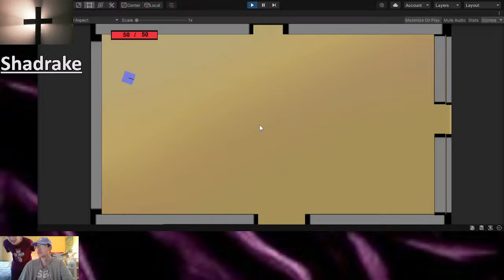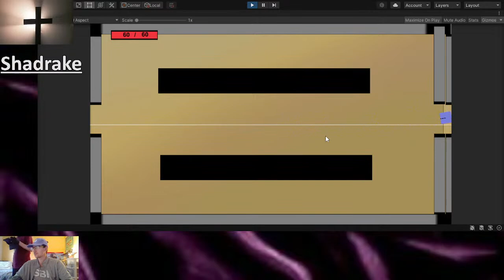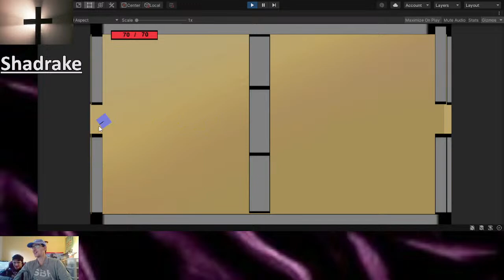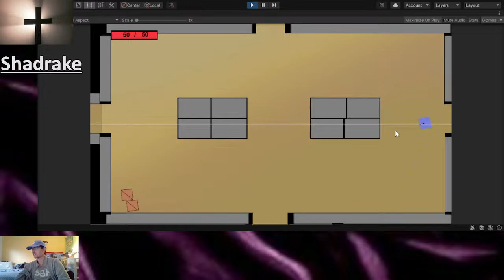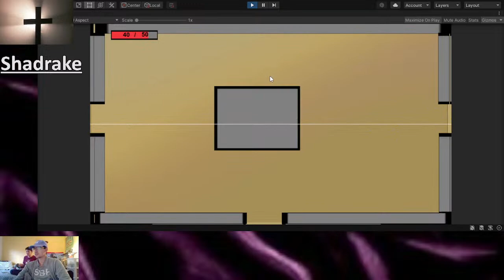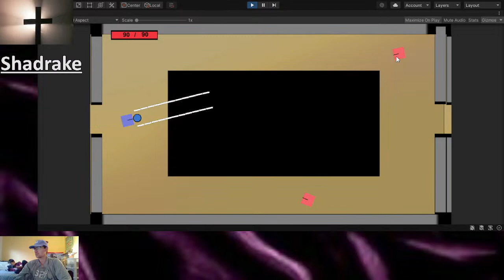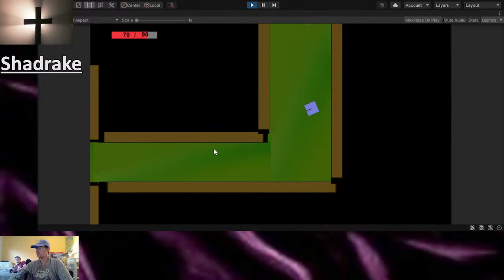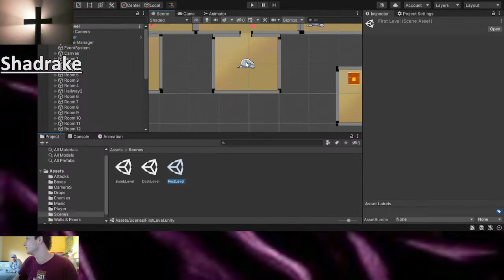Mr. Bo plays the Unity game I've been making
we gonna play PM later with Blitz and Cresso, also this is my first game and it's been a fun learning experience